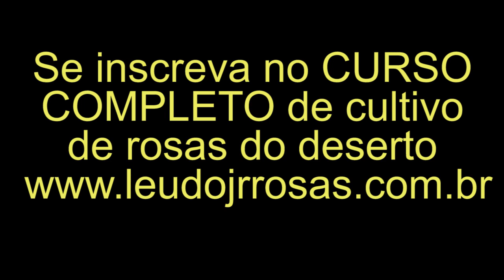ROSA DO DESERTO - ARABICUM BLACK E OUTRAS COISAS LINDAS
💛 GRANDE ABRAÇO!!! 💛